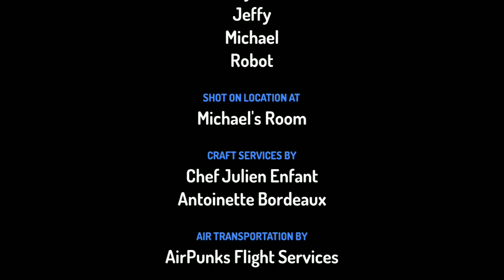Michael Refuses to his room/grounded S2 E6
the reason why I'm quiet it's night time and the Babers a sleeping so i have to be quiet